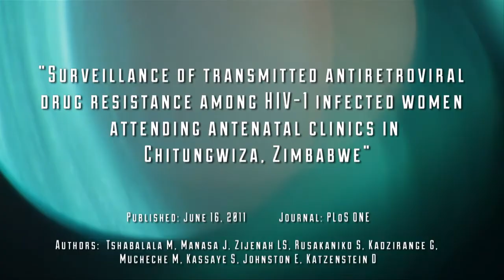Surveillance of transmitted ARV drug resistance among HIV-1 infected women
The rapid scale-up of highly active antiretroviral therapy and use of single dose Nevirapine for prevention of mother-to-child transmission have raised fears about the emergence of resistance to the first line antiretroviral drug regimens.

A cross-sectional study was conducted to determine the prevalence of primary drug resistance in a cohort of young HAART-naive HIV pregnant women attending antenatal clinics in Chitungwiza, Zimbabwe.